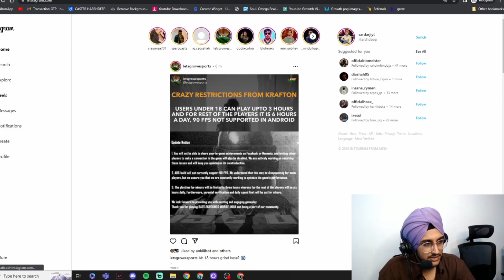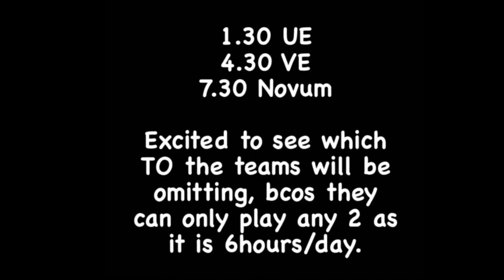Krafton Strict Action Taken💔👀 Shocking News